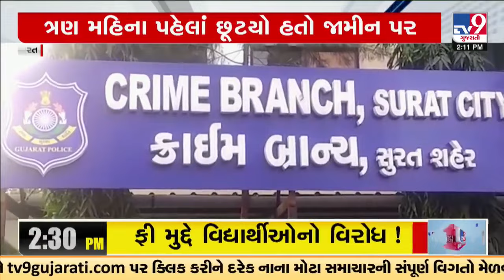Prince Rajput nabbed with ammunition in Dindoli area by Crime Branch | TV9Gujarati